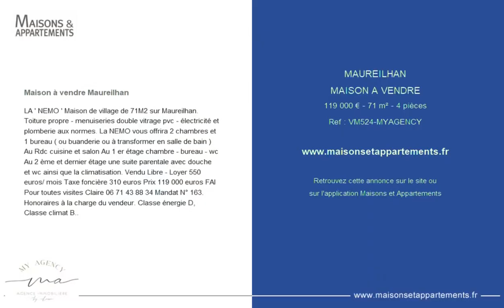MAUREILHAN - MAISON A VENDRE - 119 000 € - 71 m² - 4 pièce(s)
Référence : VM524-MYAGENCY

Maison à vendre Maureilhan

LA ' NEMO ' Maison de village de 71M2 sur Maureilhan. Toiture propre - menuiseries double vitrage pvc - électricité et plomberie aux normes. La NEMO vous offrira 2 chambres et 1 bureau ( ou buanderie ou à transformer en salle de bain ) Au Rdc cuisine et salon Au 1 er étage chambre - bureau - wc Au 2 ème et dernier étage une suite parentale avec douche et wc ainsi que la climatisation. Vendu Libre - Loyer 550 euros/ mois Taxe foncière 310 euros Prix 119 000 euros FAI Pour toutes visites Claire Mandat N° 163. Honoraires à la charge du vendeur. Classe énergie D, Classe climat B..

Cette annonce vous est proposée par l'agence MY AGENCY

|2522870|